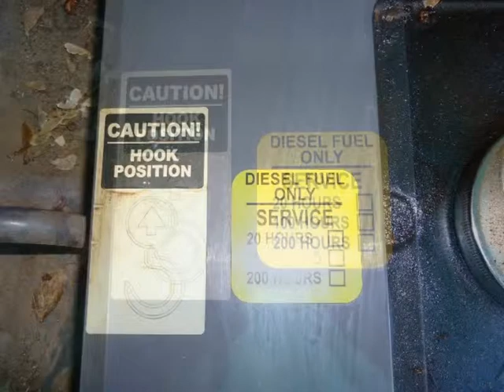Copy of Auction 13 Auction 2014 @ 10:00 MELOP PARK 7, 14TH AVENUE 4 BEDROOM, 2 BATH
Auction 13 Auction 2014 @ 10:00 MELOP PARK 7, 14TH AVENUE